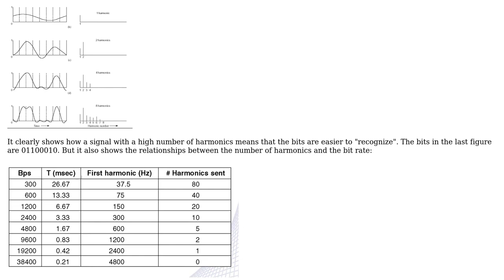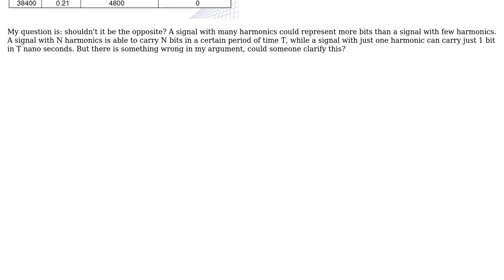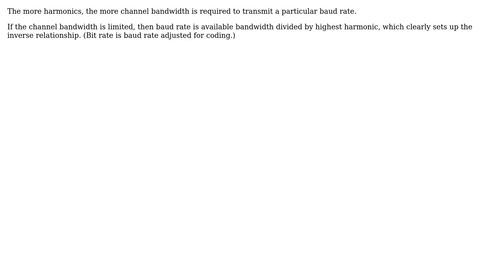Electronics: Why a high number of harmonics means a lower bitrate? (3 Solutions!!)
Electronics: Why a high number of harmonics means a lower bitrate?

With thanks & praise to God, and with thanks to the many people who have made this project possible! | Content (except music & images) licensed under CC BY-SA | Music | Images & others | With thanks to user Ramy Al Zuhouri user Olin Lathrop user Ben Voigt user apalopohapa and the Stack Exchange Network Trademarks are property of their respective owners. You are responsible for your own actions.